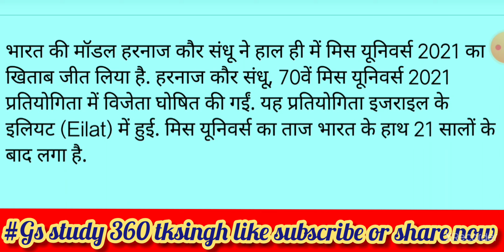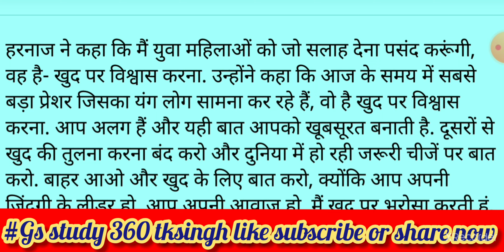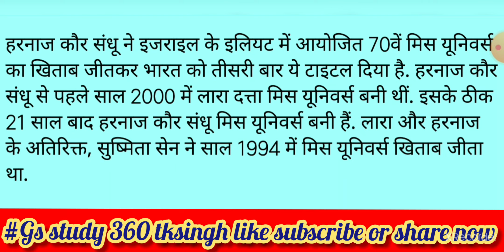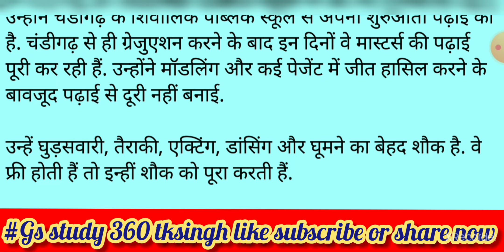मिस हरनाज मिस यूनिवर्स 2021 किसने जीता मिस यूनिवर्स 2021 कौन बनी है miss universe 2021 India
मिस यूनिवर्स 2021 का खिताब किसने जीता मिस यूनिवर्स 2021 का खिताब किसने जीता मिस यूनिवर्स 2021 के विजेता टॉप